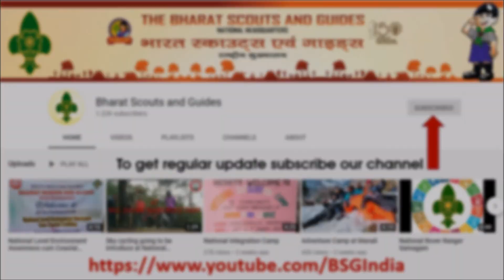Free Being Me Festival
Free Being Me Utsav at Katni - Madhya Pradesh 2016